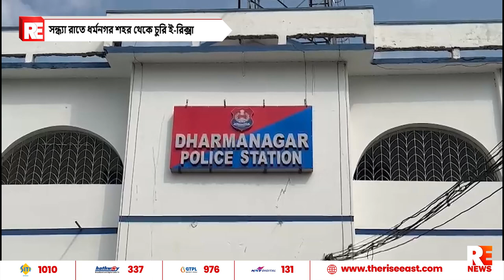সন্ধ্যা রাতে ধর্মনগর শহর থেকে চুরি ই-রিক্সা